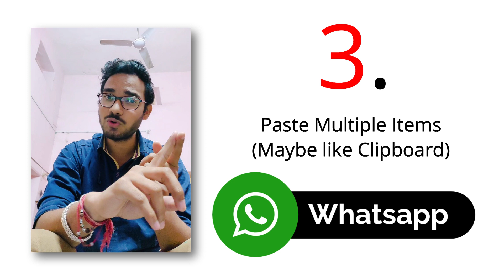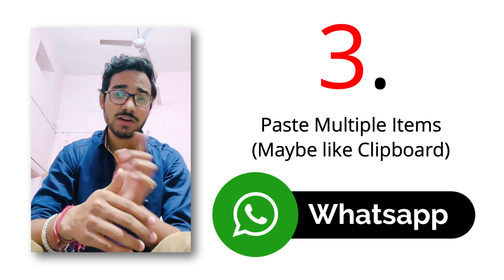Whatsapp - New Features 2021 | Whatsapp Privacy Policy, Audio Video Call, Multi Pasting | KB Tech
Video Title: Whatsapp - New Features 2021 | Whatsapp Privacy Policy, Audio Video Call, Multi Pasting | KB Tech

About:
Hey guys
In this video, I am going to tell you about some new features of WhatsApp. The new Whatsapp feature will be going to rolling out soon. I am going to tell you about all the upcoming features of WhatsApp that you are going to see in early 2021. See more details about those features in this video.

About Us:
Hey Guys,